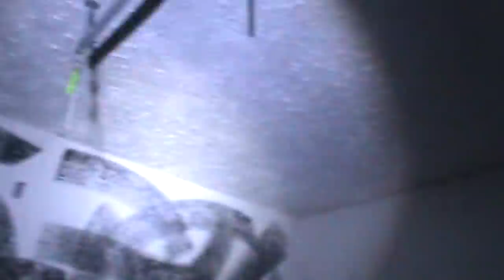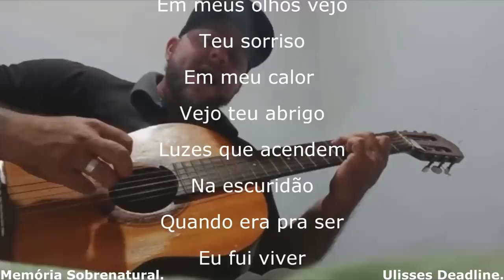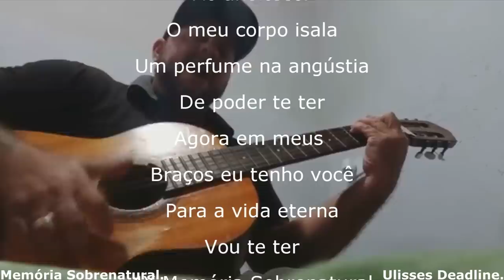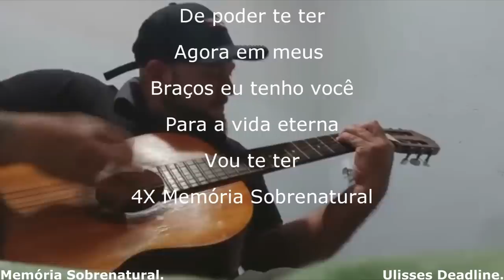Memória Sobrenatural : Chamos retorna a um passado familiar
Este video foi gravado em um passado da vida em familia do Chamos aonde um dia ele viveu coisas impressionantes neste local, fizemos um retorno.